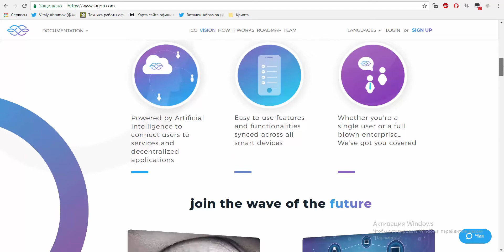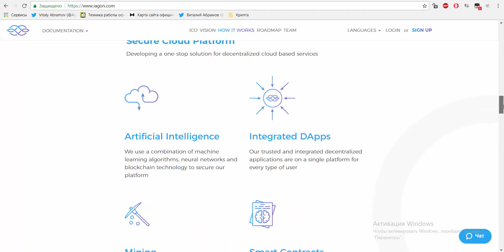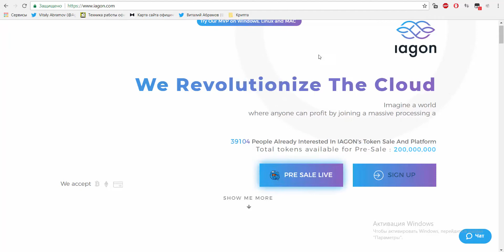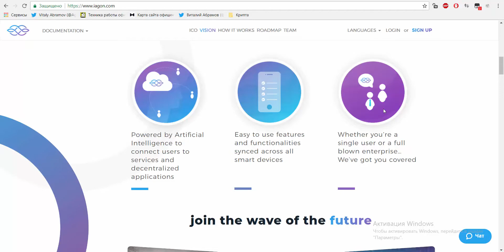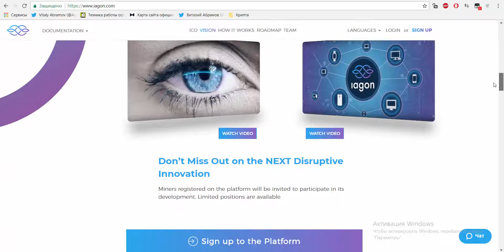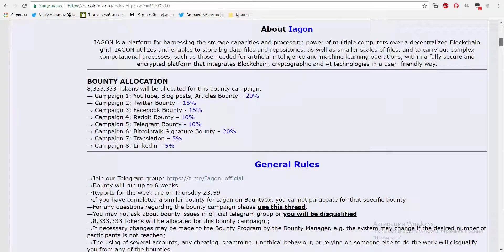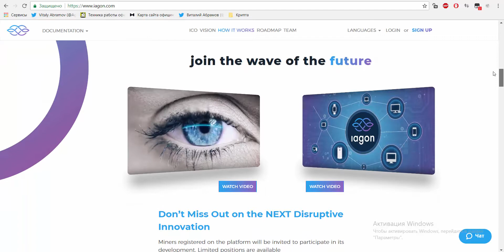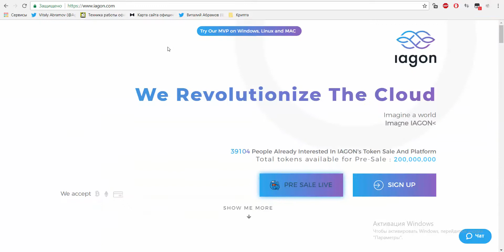[PRE-SALE ] [BOUNTY] Iagon - Платформы для использования мощностей компьютеров на Blockchain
Благодаря платформе IAGON появится уникальная возможность использовать сразу  мощностя компьютеров. Появится возможность выполнять сложные вычисления, хранить большие объемы данных. Благодаря использованию блокчейна платформа будет полностью безопасной,  сможет обеспечивать необходимые для искусственного интеллекта условия для работы.